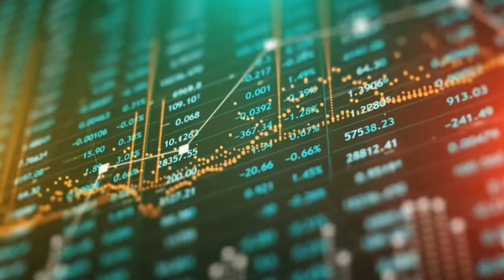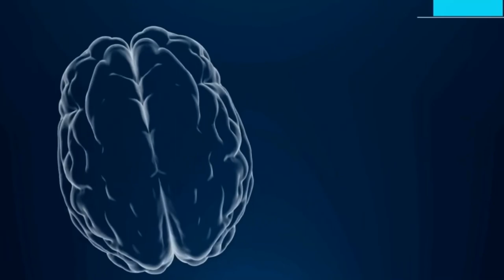Wizard Seizure - Roko's Basilisk (OFFICIAL MUSIC VIDEO)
Wizard Seizure is a band that plays music songs that sometimes people listen to once and maybe like the video even if they don't like the music because we are friends who are nice to each other.